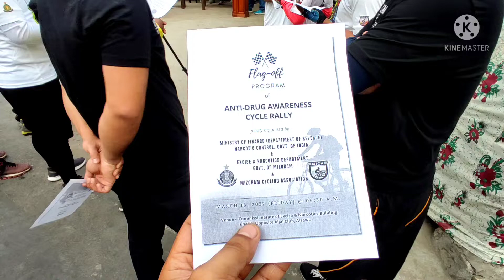Anti Drug Awareness Cycle Rally